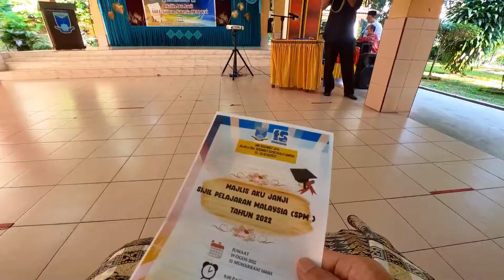Apa SEJAYA buat hari ini | Majlis Akujanji Pelajar SPM 2022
Telah berlangsungnya majlis akujanji pelajar SPM 2022 serta perjumpaan dengan ibubapa. ALhamdulillah Semuanya berjalan dangan lancar dan baik. sambutan ibubapa sangat sangat baik..